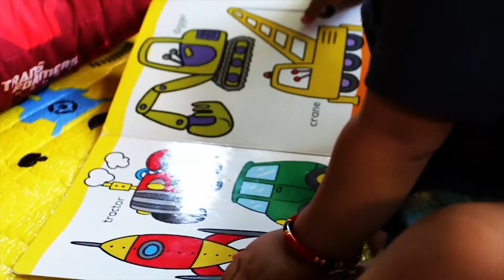Czy Jander Duran 1st Birthday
Czy Jander's 1st Birthday
May 30, 2015
Weng-wengs Lawn, Victorias City, Negros Occidental
Shoot and Edited by Fish Production

Background Music : Best Day of My Life by Kidz Bop Kids | Carefree Free By Fabrice Ravel Chapius